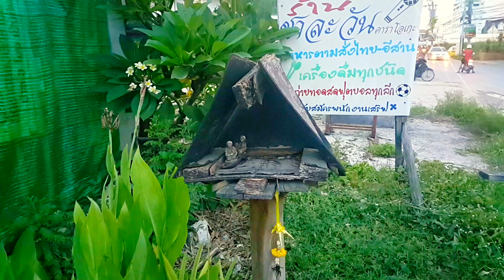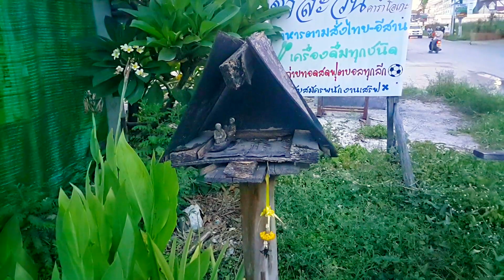Spirit Houses in Thailand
Spirit houses can be found outside almost every home and place of work in Thailand. Normally the spirit house is a replica of a small house or temple. The spirit house plays an important role in Thai life where folk law and beliefs about ancestors, spirits and ghosts, have a strong influence on daily life.
Spirit houses come in many forms. In the rural areas of Thailand, they may be a simple humble wooden structure placed in the corner of a rice field. In both rural and urban homes they may be a colourful and ornate concrete structure placed in the garden. In city centres, the spirit house may be a large modern structure placed near the entrance of an office complex or hotel.